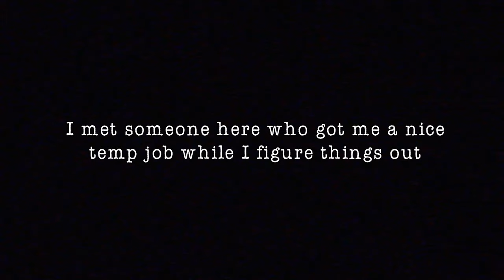DEAD LETTER DEPT. Teaser Trailer - Atmospheric Typing Horror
DEAD LETTER DEPT. is a short horror game mystery experience coming to Steam, where you use your computer keyboard to type in various prompts, and attempt to decipher damaged images as oddities begin to appear.

Day to day, you go to work & process the images displayed on your terminal, and type up whatever text is in front of you. Whatever can be made out, that is. Letters and lost mail, some mangled and twisted, that have travelled from place to place with nowhere else to go. Sometimes the mail you receive is a little strange. Sometimes, it feels like it's talking to you directly through the screen...